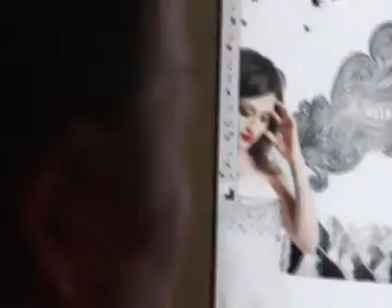Flyleaf On "Memento Mori" New Video!